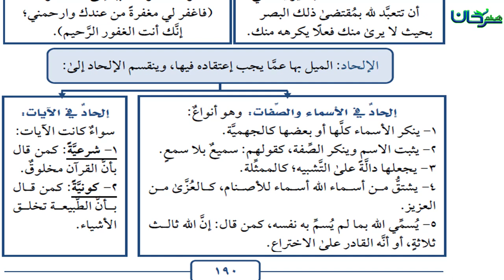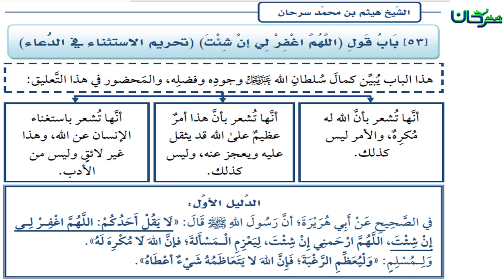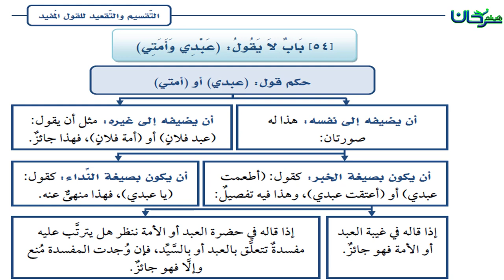63/32 المناهي اللَّفظيَّة والشِّركيَّة، الأبواب: 51-54.